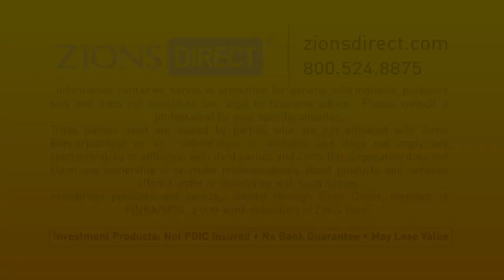Petersen Family Farms - Speaking on Business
Little Farmers Preschool at the Petersen Family Farm is just one of the great opportunities this family offers the community. They also sell fresh produce, premium beef and beefalo. Watch to learn more about everything this farm has to offer.